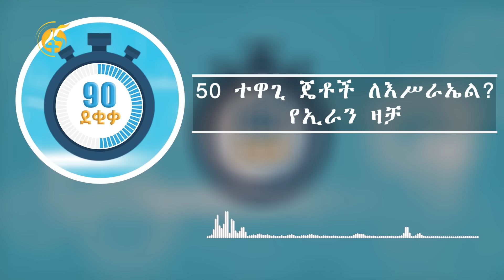50 ተዋጊ ጄቶች ለእሥራኤል? የኢራን ዛቻ